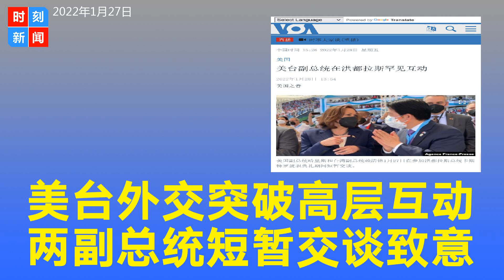突破！美国和台湾副总统在洪都拉斯罕见互动，短暂交谈。贺锦丽在台上致词时，也特别向赖清德致意。北京要被气炸，或加剧中美紧张关系。《时刻新闻》2022年1月28日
1月28日，据美国之音报道，美国副总统哈里斯和台湾副总统赖清德星期四（1月27日）在参加洪都拉斯总统卡斯特罗就职典礼期间短暂交谈。这一罕见互动，具有高度的象征意义，可能会加剧北京和华盛顿的紧张关系。另外，据《自由时报》报道，贺锦丽在台上致词时，也特别向赖清德致意。两人进行简单寒暄，约进行20、30秒交谈。据了解，赖清德向贺锦丽表达“感谢美国对台湾的支持”，贺锦丽则向赖副总统谈到双方在中美洲的共同利益，聊到美国政府解决移民问题的“根本原因”战略。

像大多数国家一样，美国跟台湾没有正式的外交关系，但是美国在政治上，并通过对台军售大力支持台湾。这也正是美中关系摩擦的重要根源之一。

美国副总统哈里斯说，她同台湾副总统赖清德谈到了他们对中美洲的共同兴趣，以及美国政府解决移民问题的“根源”策略。

哈里斯对记者说，赖清德主动接近她，双方“进行了短暂的交谈，主要涉及对这个地区的共同兴趣，以及很显然台湾对我们根源战略的兴趣。”

台湾中央社将此次美中两国副总统互动称之为，“简短寒暄致意”，指出双方“短暂交谈、自然互动。”

中央社刊发的一张照片显示，他们在台上并排站在一起交谈，两人都带着口罩。

中央社报道称，赖清德与哈里斯在就职典礼上同坐第一排，中间隔了哥斯达黎加总统与西班牙国王。